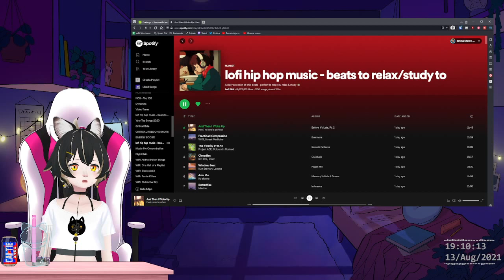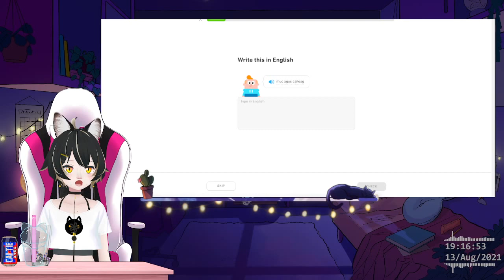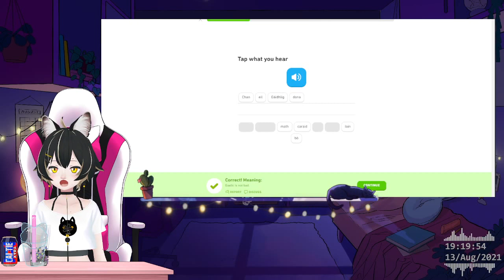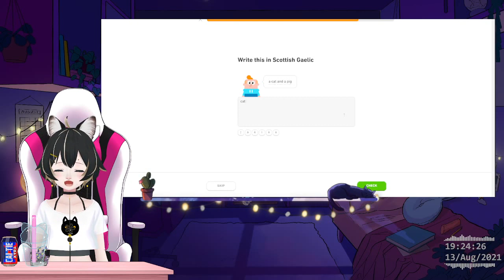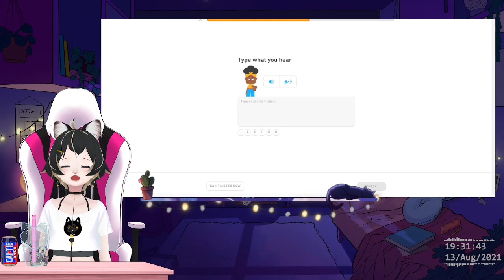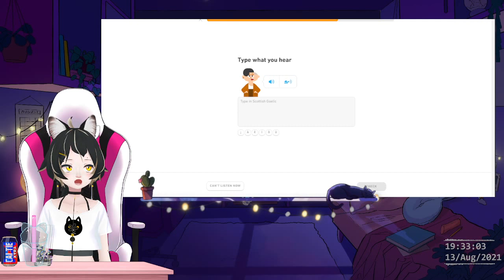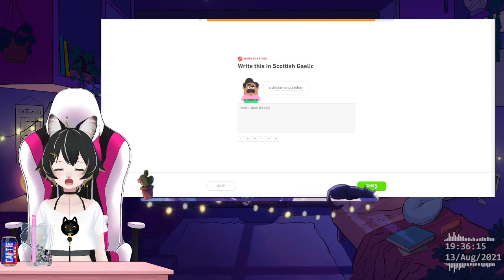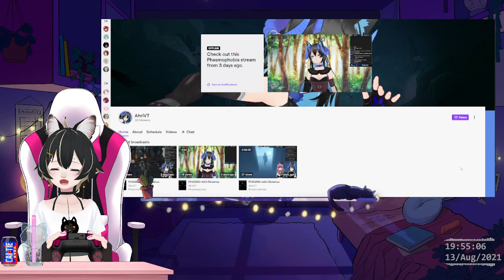【Hades #3】IT'S HADES NIGHT!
Originally broadcast 13th August. Part 3.

IT'S HADES NIGHT! [CC] Hades Part 3 Explore the Underworld with the Chaotic Scottish Catgirl